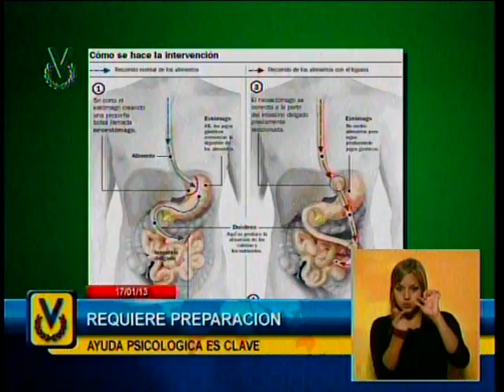Al natural es mejor: Bypass Gástrico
En esta entrega de al Al  natural es mejor se hablará del Bypass Gástrico, una cirugía muy popular hoy  día debido a los altos índices de obesidad que hay  en  la población  mundial. El gastroenterólogo y cirujano, Carlos Añanguren, explicará quienes y  por qué deben practicarse esta operación.